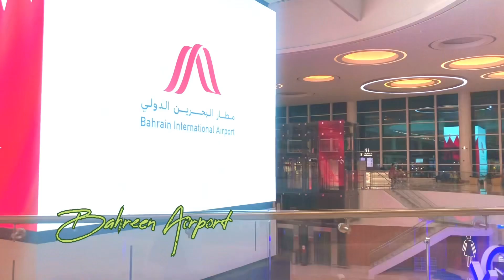Jeddah to pakistan/jeddah new airport/bahreen airport/Gulf airline